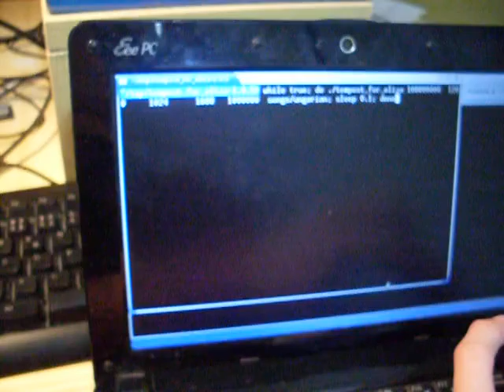Tempest for Eliza with antenna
Range of a VGA AM transceiver can be improved by inserting antenna to pins 1-3 of a VGA connector.